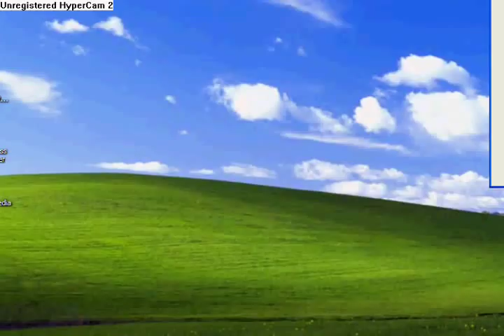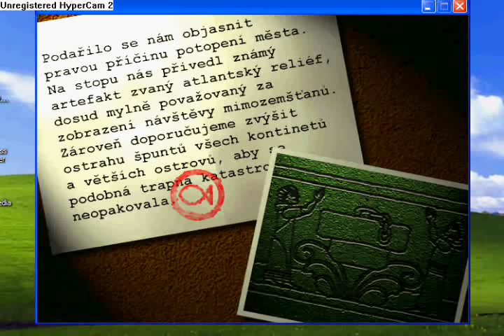Fish Fillets Next Generation - And How It Was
Per request, here is my solution to the level And How It Was.